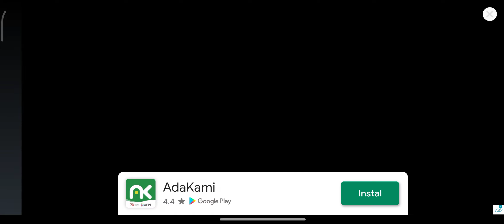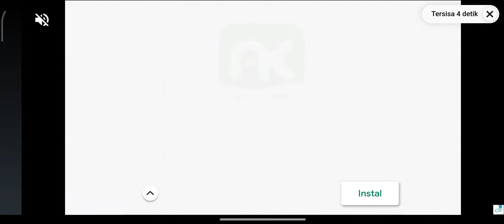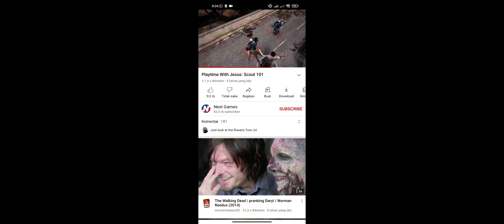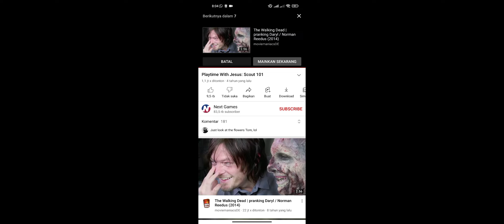the walking dead " no man's Land " chapter 1